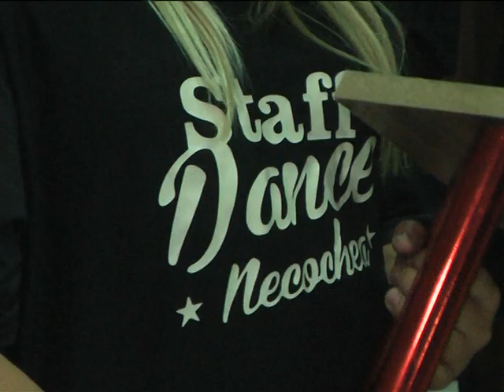DISTINCION PROVINCIAL Lerra